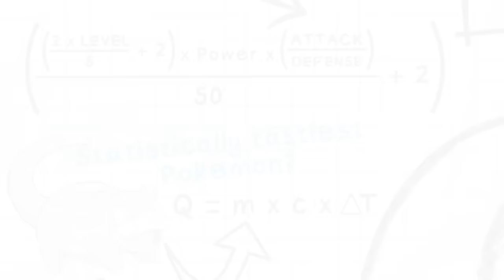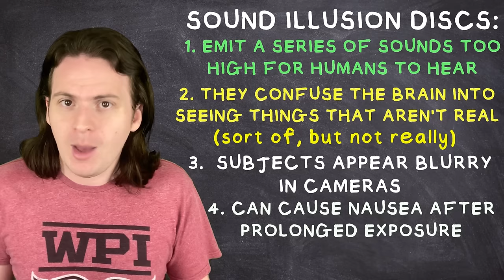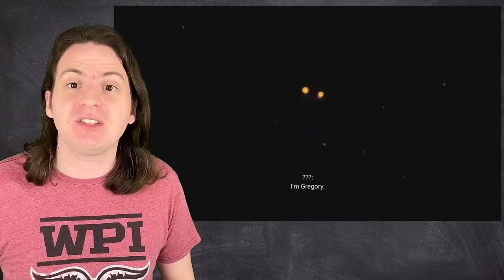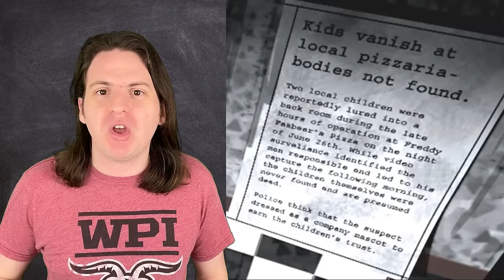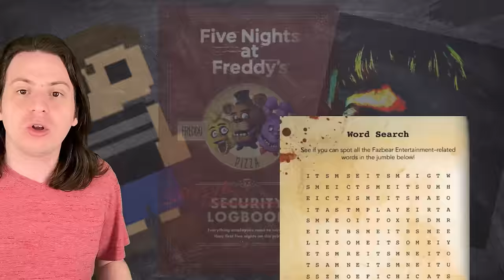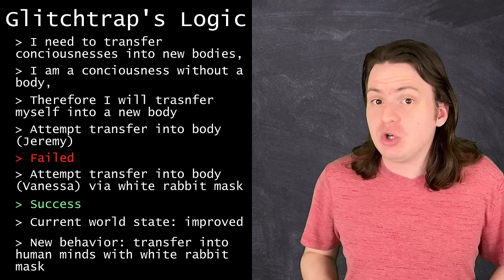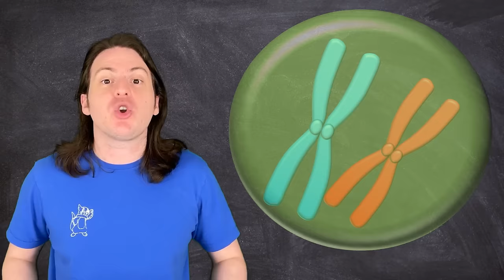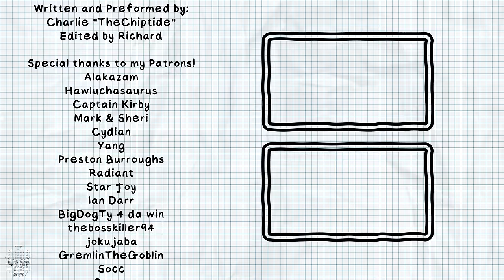FNAF's INSANE Technology that's Actually REAL!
The Five Nights at Freddy's series has introduced a lot of bizarre technology over the years. But what if I told you that these sci-fi elements are far less fictional than you think? This is a compilation of 4 past episodes breaking down all the real world science behind the Sound Illusion Discs, the Mimic AI, and Fazgoo!